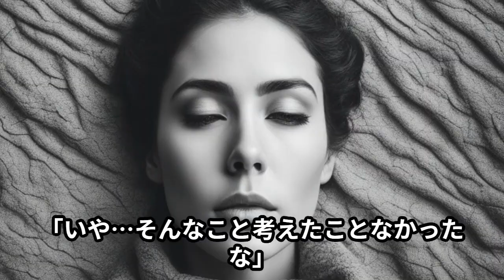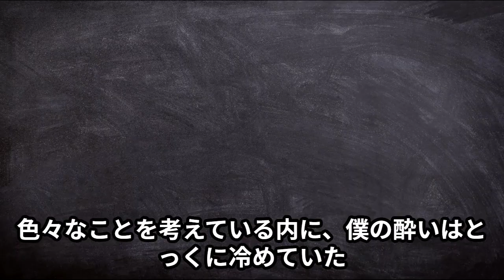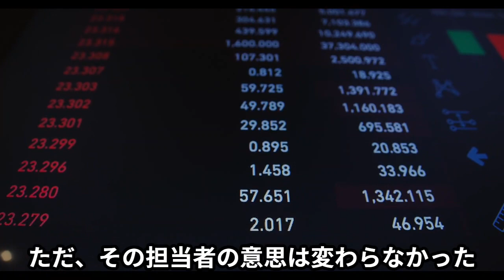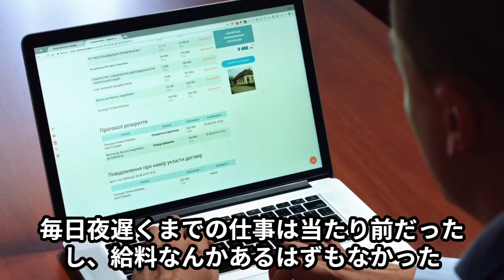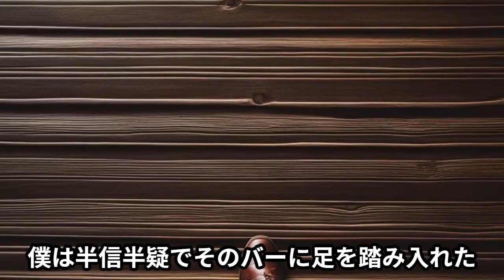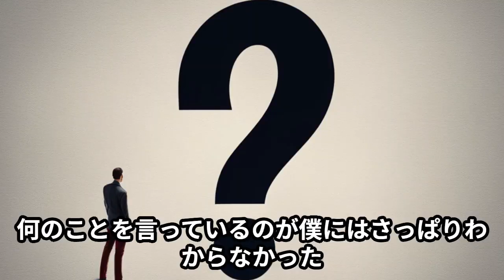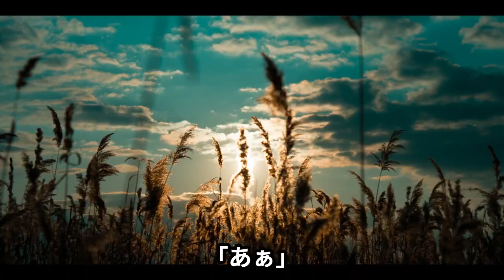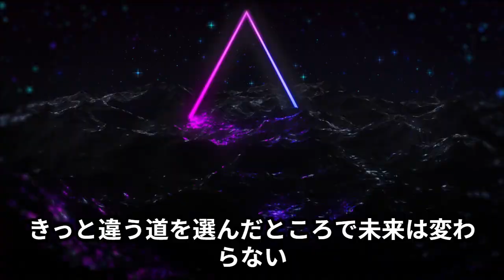もしも人生のやり直しができるなら？人生の選択に迷ったときに読んでもらいたい物語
読み上げや画像生成などAIが行っているため多少違和感があるかもしれませんが、内容としては皆様の人生や仕事のお役に立てるものと考えております。

著者名
ｈａｒｕ

小説（国内）
開業・転職・就職